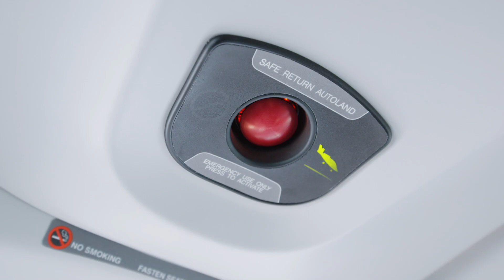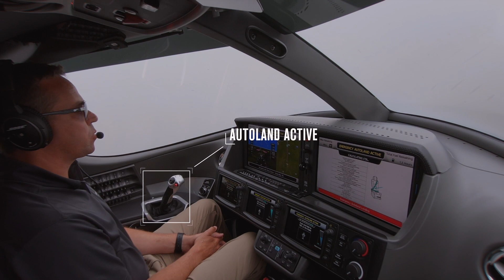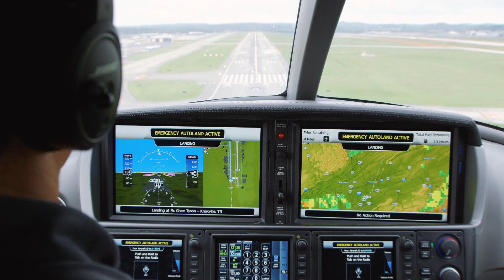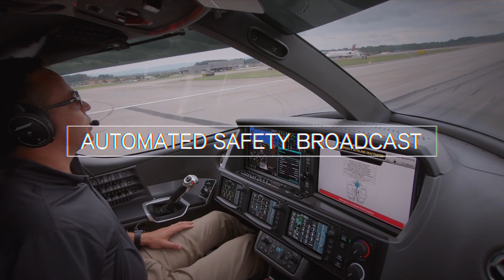Field Demonstration | Safe Return Emergency Autoland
Our engineering and flight test teams spent countless hours testing and flying the new Safe Return emergency autoland system. Watch a full demonstration of Safe Return complete an autonomous landing of the Vision Jet.